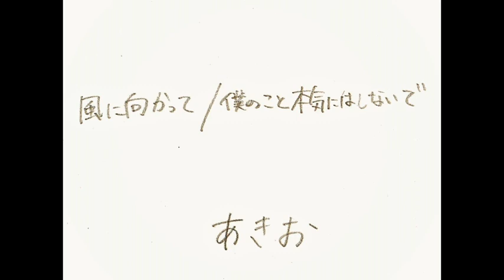あきお / 僕のこと本気にはしないで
3rd demo
1.風に向かって
2.僕のこと本気にはしないで

僕のこと本気にはしないで

曲・詞　あきお

「最低ね」吐き捨てられても仕方ないね
君一人だけ 相手してるわけじゃない

傷の舐め合い最中は案外心地良くて
体重ね合う度クセになる 今夜の君も素敵だよ

だけど…僕のこと本気にはしないで
僕も男だからやることはやるけど
君にとっても都合がいいんじゃない
心の隙間埋められた気になれるでしょ

「会いたいね」って連絡はいつだって気まぐれ
誰と抱き合ってもやっぱ満たされはしない

マジなトーンで迫られても 初めからわかっていたでしょ
需要と供給のバランス 保つのも体力がいるんだよ

だから…君だけの僕には出来ないな
いわゆる彼氏彼女らしいことはするけど
わかってるんだよ 空っぽのこころに
風がすっと通るような虚しさを感じること

いつかの愛 失くしてから 味気ないな
ときどき思い出すんだ なんてね

弱さ見せ合って互いを思いやって
心も休まって、それが本当の愛情っていうのかな
到底、今の僕にわからない話だろうけど